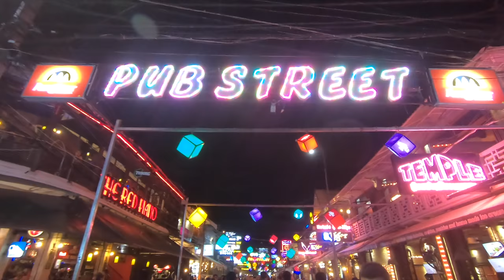Eating Snakes and Scorpions in Siem Reap, Cambodia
Eating snakes and scorpion at Siem Reap Night Market.

While walking around the two night markets in Siem Reap we came across some food stalls with some interesting selections. The two night markets are Angkor Night Market and Pub Street. Angkor Night Market is more low key. Pub Street is more touristy with restaurants and nightlife. I found the bugs at Pub Street.

Shot on: GoPro Hero 6 Black and Google Pixel

Went: December 3-4, 2017